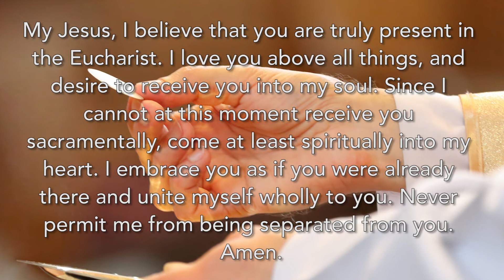Mass for the Sixth Sunday of Easter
Sunday Mass for the Sixth Sunday of Easter, 09 May, celebrated at OLA Parish